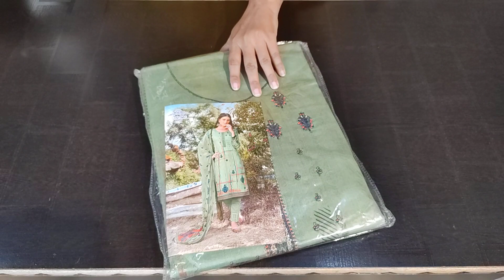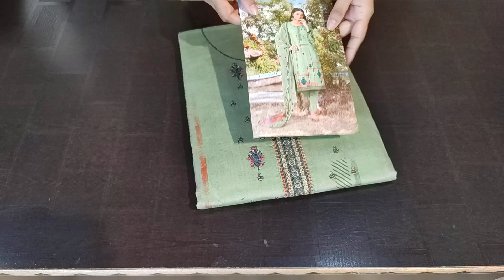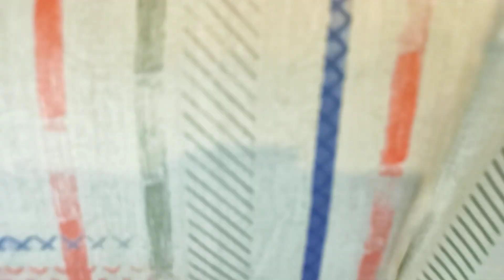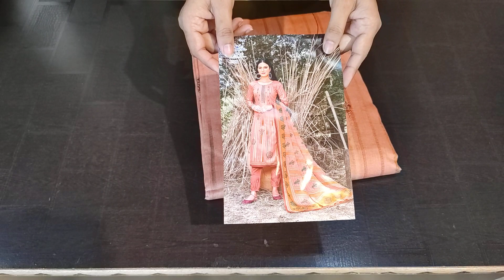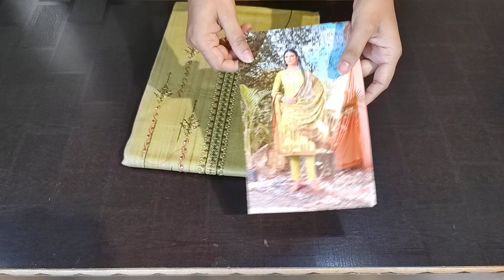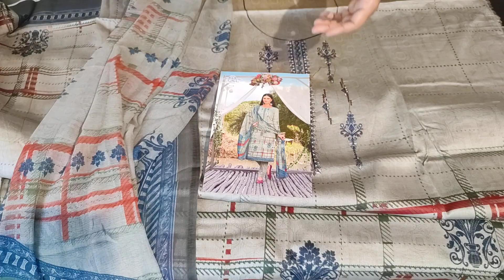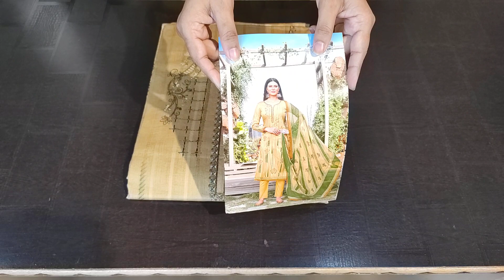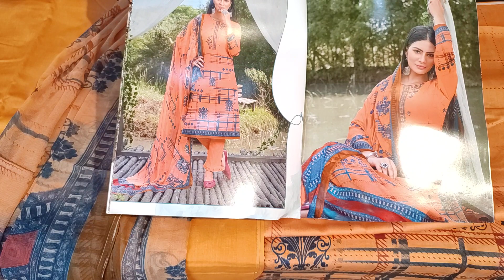SAFAR VOL-3 jam cotton designs @999/- • Shipping free ✨ 9027045952 👈🏻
*100% Pure LAWN COTTON TOP*

With KASHMIRI WORK TOP

 *LAWN COTTON COLLECTION*

Fabric details -
Top - *Jam cotton* with heavy KASHMIRI WORK
Bottom- soft cotton dyed
         (2.25mtr)
Dup - digital print CHIFFON
        DUPATTA

PRICE - 999/-

✨ SHIPPING FREE ✨

••No exchange/Refund provided, Incase of any defect or wrong order, please make parcel open video without any edits and pause.
••No cancellations once order is booked.
••Dispatch of parcels for ready stock is withing two days from order date and delivery period is between 4 to 12days max on location to location.

Thanks